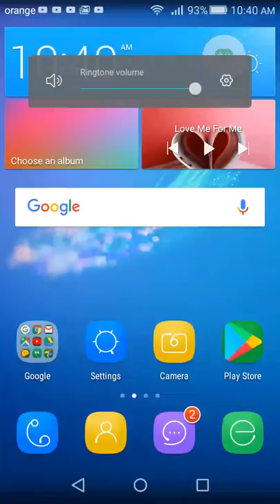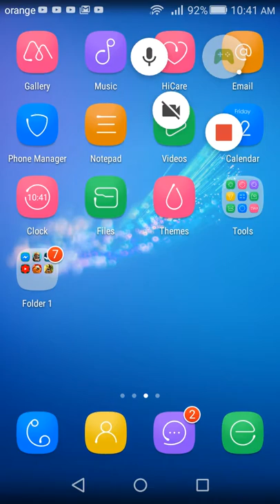Cum filmezi ecranul telefonului fara nici o aplicatie in 2018